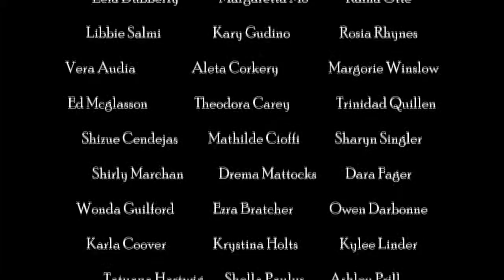A Morning with Ghost Crabs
Got to the beach early enough to set up a couple cameras and film the nocturnal Ghost Crabs clean out their tunnels before sleeping in for the day!